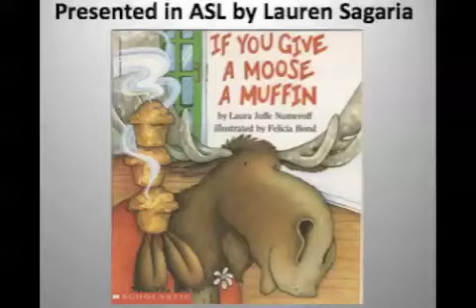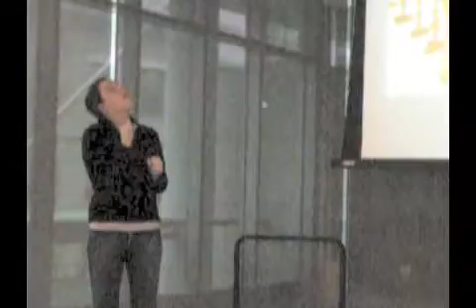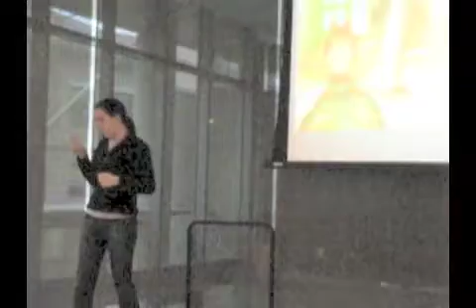[ReadAloud at OSU] American Sign Language: If you give a moose a muffin by L.J. Numeroff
ReadAloud at The Ohio State University: April 12, 2011

This "ReadAloud" of poetry and children's stories were presented in American Sign Language (ASL) by former OSU ASL students.  It included visual materials to enhance the experience for those who do not know sign language. (Presented in ASL by Lauren Sagaria)